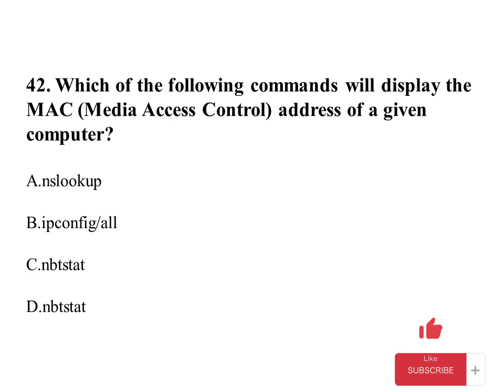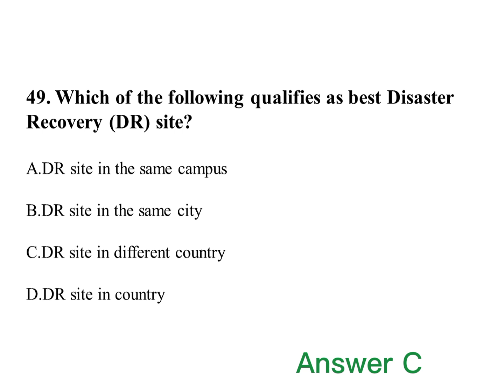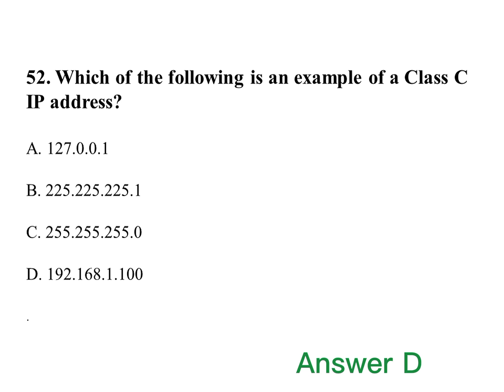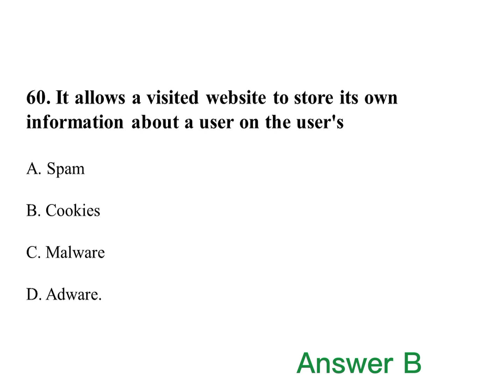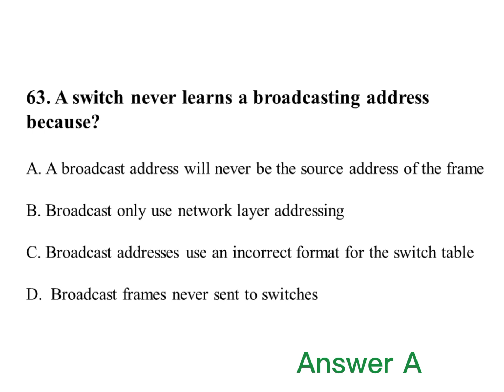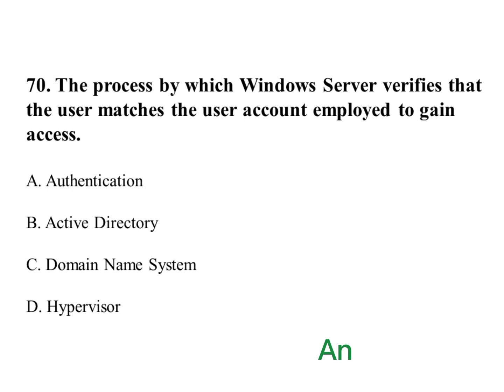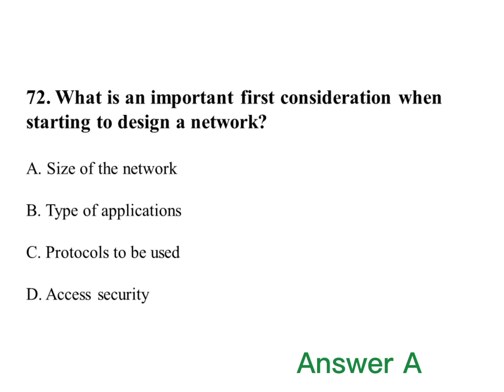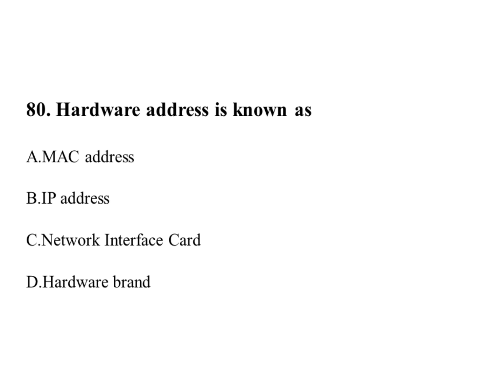New ICT COC Level 4 Hardware & Network (HNS) COC questions | Theory part 2| ደረጃ 4 የምዘና ጥያቄዎች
New ICT COC Level 4 Hardware and network servicing(HNS) COC Exam sheet questions and answers | Theory part 2| ICT ደረጃ 4 የምዘና ጥያቄዎች ክፍል 1

በዚ ቻናል  ከ ደረጃ 1 እስከ ደረጃ 4 ያሉ COC በተለያዮ የሙያ ዘርፍ ስልጠና ይሰጣል::
🛑🛑🛑 ሰብስክራይብ በማረግ ቤተሰብ ይሁኑ

Some video recommended for you

ጠቃሚ መረጃ እና የCOC ፈተናዎች ለማግኘት በቴሌግራም group ይቀላቀሉ @insightDaily1 እንዲሁም በTikTok ገፃችን ቤተሰብ በመሆን @InsightDaily1 በTikTok ይከታተሉ!